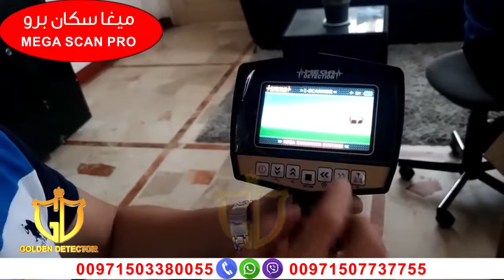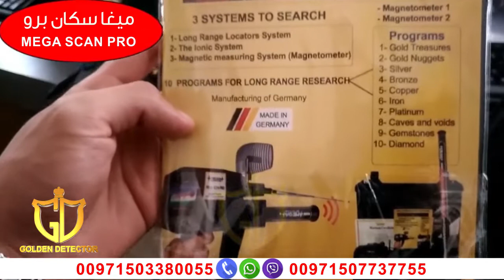Gold Detector 2020| MEGA SCAN PRO 2020| Depths up to 40 meters‎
Mega Scan Pro 2020 gold and metal detector with German technology
After the great success achieved by the Mega Scan Pro in the Middle East and the world, the device manufacturer upgraded the device and added a lot of new features and improvements to previously available features to provide you with a device that fully meets your needs in the detection of gold and treasures.
Have you ever wanted a device that can detect precious metals, gold, spaces and caves in one machine at a reasonable price?
Golden Detector Group offers you the solution that meets your ambition and dreams. With Mega Scan Pro 2020 you do not need to buy a gold detector and another metal detector. The machine is a multi-purpose device with 10 programs pre-designed to explore gold treasures, natural gold, bronze, silver, spaces, and caves.
Mega Scan Pro 2020 is the latest in German technology in the field of metal detection and gold detection based on the experiences of prospectors and their observations and notes.
The device is easy to use due to the streamlined design of the comfortable handle for use and the LCD screen and easy to understand buttons that enable easy adjustment device program which is simple and easy for beginners and professionals alike.